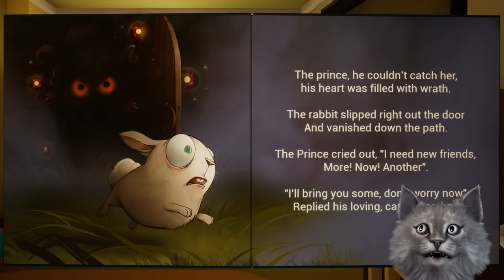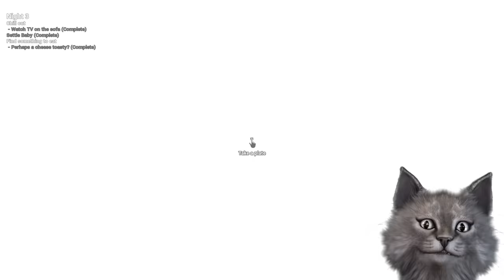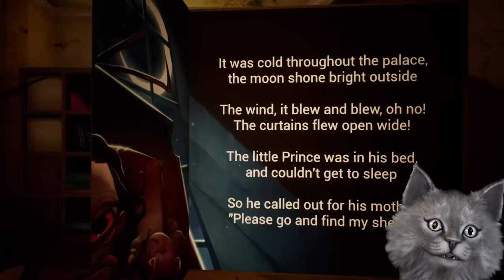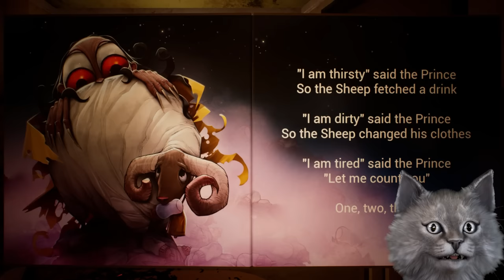NECMİ BEBEĞİN LANETLİ EMZİĞİ | KORKU MASALI | The Baby In Yellow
the baby in yellow un bu bölümünde necmi bebek gene çığırından çıkıyor.  ruhlar alemine gidiyor.  ona korkunç bir masal anlatmamızı istiyor.